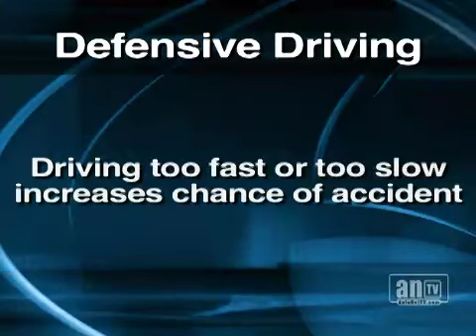Auto Repair Tip Wilmington Delaware - Practicing Defensive Driving In Wilmington Delaware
Buckley's Auto Care wants you to become a better driver. It's important to maintain your car, but just as important to be a safe and smart driver as well.

Buckley's Auto Care
1604 E. Newport Pike
Wilmington, Delaware 19804

Service Hours: 7AM - 6PM